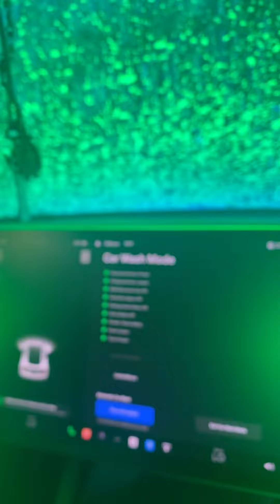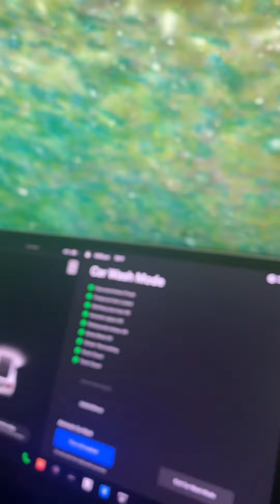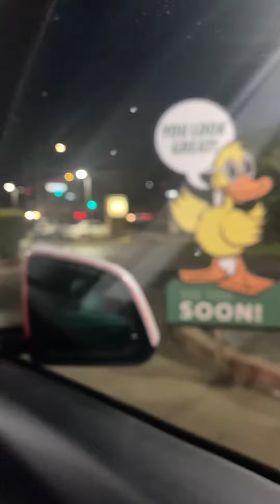Time For Car Wash